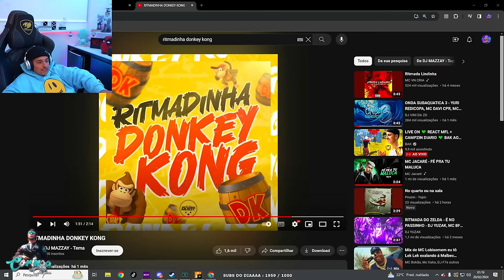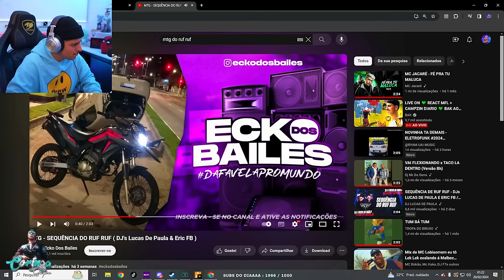LEVI LANIK TENTANDO FAZER A LOJINHA COM A TROPA! EP 79